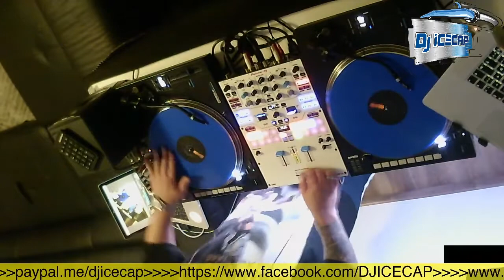Dj Ice Cap Black Mix Live Session